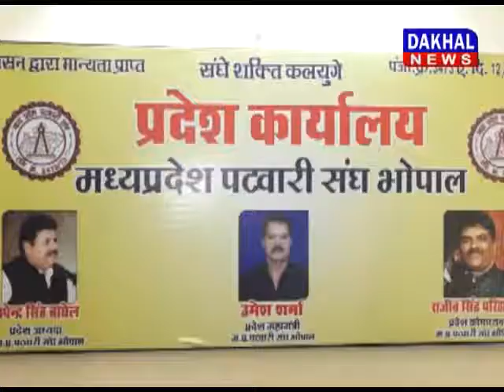18 दिन बाद पटवारियों की हड़ताल समाप्त DAKHAL NEWS//